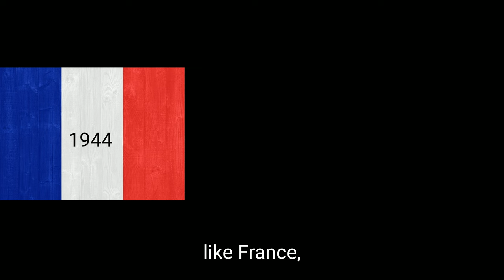Sabiha Gökçen's Rise to FAME as Turkey's First Female Fighter Pilot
She was the world's first female fighter pilot and an outstanding figure in the young Turkish Republic, Sabiha Gökçen.

She was poor and orphaned at a young age and came by coincidence to the attention of Mustafa Kemal Atatürk, the founding father of the new Turkish Republic, when she told him about her wish to attend a highler school.

Atatürk took her under his wing and gave her the name Gökçen, which translates to “belonging to heaven” and was forshadowing her great future.

In 1935, she began pilot training at a flight school founded by Atatürk and went on to join the Turkish Air Force where she became the first femal fighter pilot in history.

She was able to fly over 22 different types of aircraft and was honoured as one of the most outstanding pilots of the 20th century.

She was the incarnation of Atatürks idea of a modern Turkish Nation. In honor of these pioneer of the skies, Istanbul's second airport was named after Sabiha Gökçen.